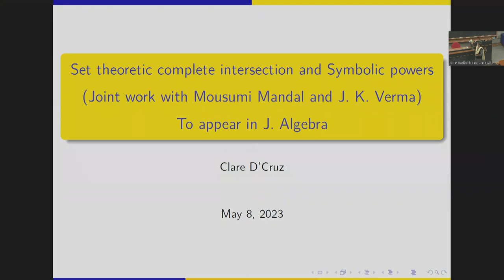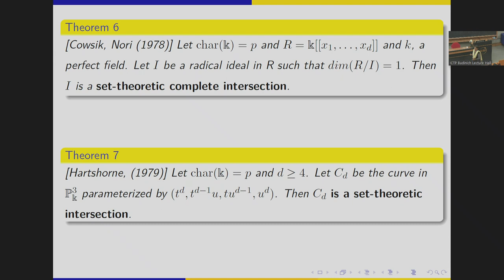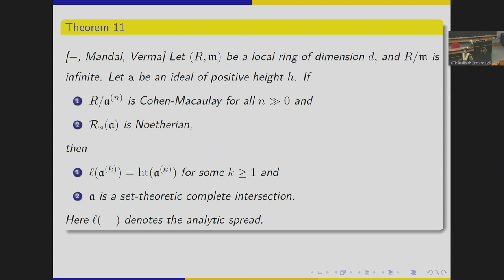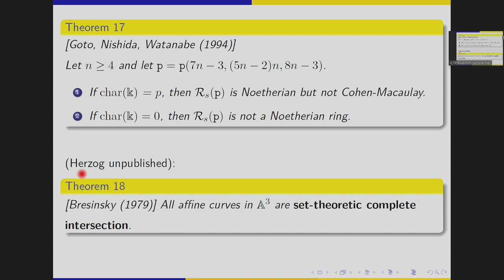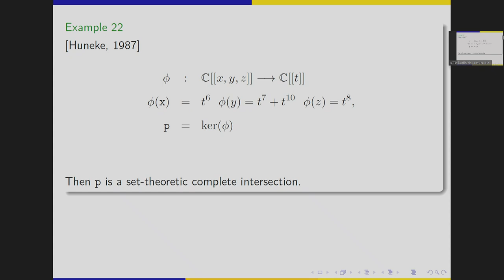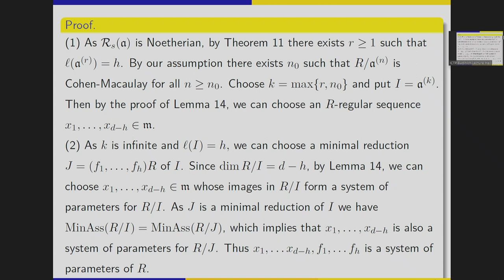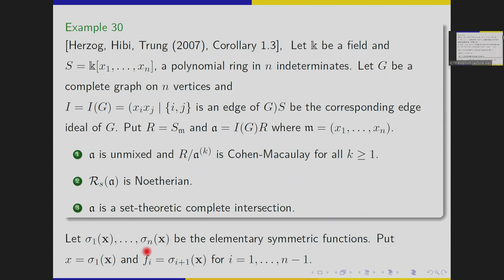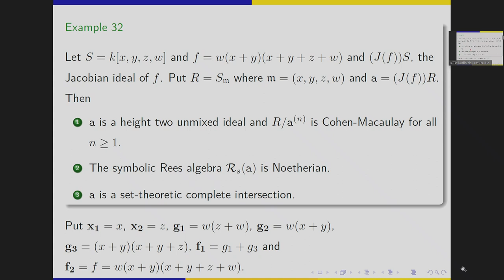Symbolic Rees algebras and set-theoretic complete intersections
Workshop on Commutative Algebra and Algebraic Geometry in Prime Characteristics | (smr 3901)
Speaker: C. D’CRUZ (Chennai Mathematical Institute, India)